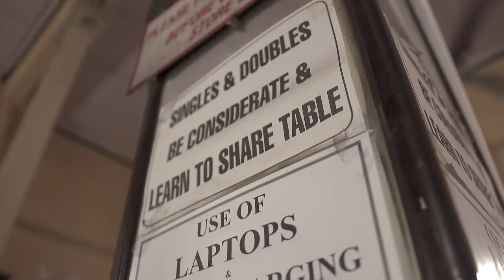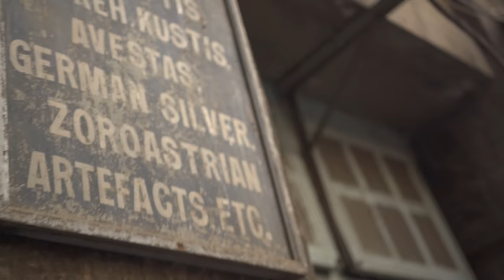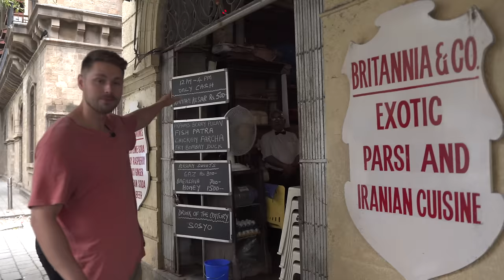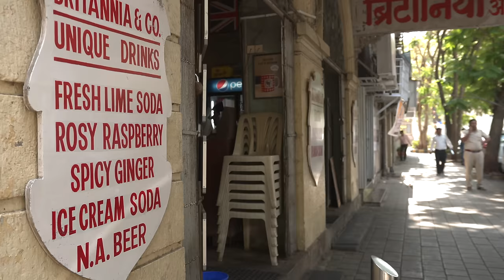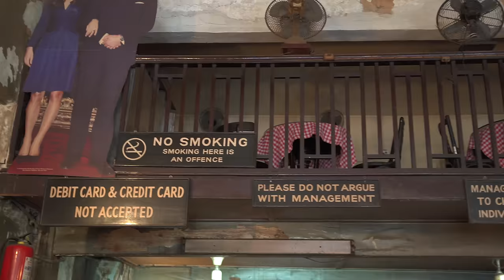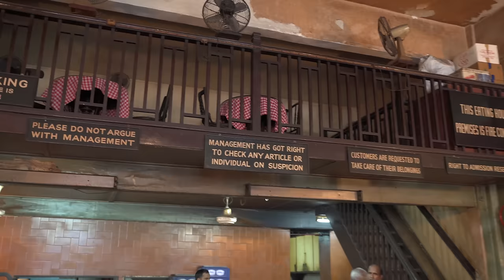FINALLLY!! Trying Parsi Cuisine For The First Time + The HISTORIC Britannia & Co. | Bombay, India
Parsi Cuisine includes a plethora of dishes ranging from Chicken Farcha (Fried chicken appetizer) Dhansak (Lamb, mutton, goat, chicken or vegetables in a mixed lentil or toor daal gravy served with brown rice) Patra ni Machhi (Fish - Pomfret or Surmai stuffed heavily with green coconut chutney and wrapped in a banana leaf - steam cooked) and many many more.

While we did not get to try all of these Parsi dishes in this video we still did get to try out some really delicious dishes and sweet treats!

We started the day off at a popular cafe, Kyani. Known for their Mutton Keema, we could not pass up on the chance to sample the akuri toast and irani chai as well. Over 100 years old and for good reason.

Next up some sweets! Parsi Dairy Farm is making an assortment of sweet treat with one main ingredient, dairy!!! After sampling some treats, we had to make sure to beat the heat with some kulfi!

Lastly, we went to Britannia & Co. a restaurant famous restaurant right in the fort of Mumbai. Known for it’s chicken berry pulao, they are still importing their berries from Iran. A little more expensive of a place to eat, but you really get more here than just delicious food. You get an amazing dinning experience as well!

None of this would be possible without sponsors so thank you so much to A Chef’s Tour for helping make these videos a reality. If you are looking for a true local experience with delicious food then check out some of the tours they offer.

Recently finished working in Hong Kong. I am from a small farm in the states, I am now taking advantage and the opportunities I have to travel the world in search of some of the most delicious foods, unique places, and friendliest people.

VIDEOGRAPHER

My Equipment:

World Adapter

LOCATIONS

-Kyani
Kothari Heights, Lamington Rd, Navjeevan Society, Ratan Tata Colony, Dalal Estate, Mumbai Central, Mumbai, Maharashtra 400008, India

-Parsi Dairy Farm
261/63, Shamaldas Gandhi Marg, Marine lines, Mumbai, Maharashtra 400002, India

-Britannia & Co. Restaurant
Wakefield House, 16, 11, Sport Rd, opp. New Custom House, Ballard Estate, Fort, Mumbai, Maharashtra 400038, India